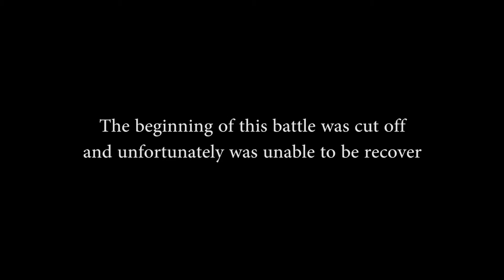Level Up | FMDC X MUDC | 2v2 Semi | Floor Convicts vs. Next of Kin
Judges: Jackrit Kho (United 1ne, Breakavengers), Aplus (Floor Convicts), Onton (Supernaturalz)

DJ: Infamous Ray